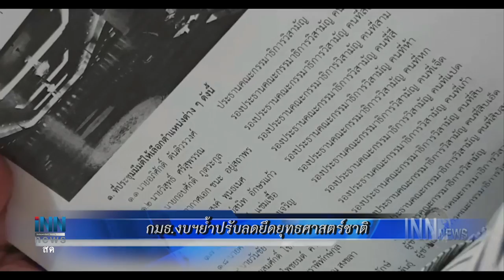ข่าวต้นชั่วโมง 15.00 น. (14/06/61)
"วิษณุ"ยันคุยวงเล็กวันนี้นำผลเสนอนายกฯ
กมธ.งบฯย้ำปรับลดยึดยุทธศาสตร์ชาติ